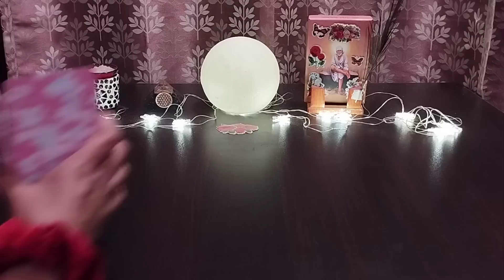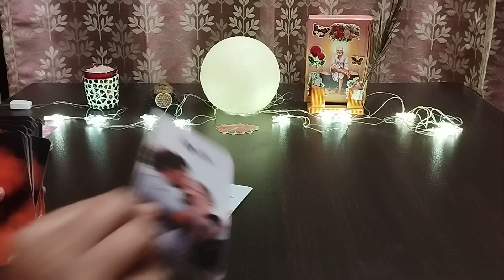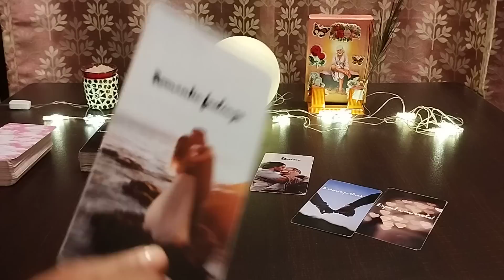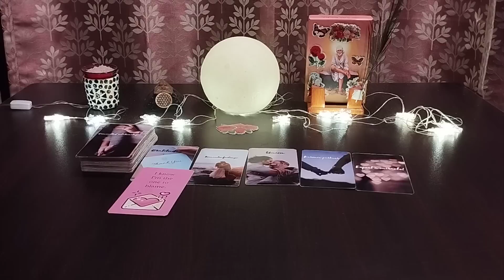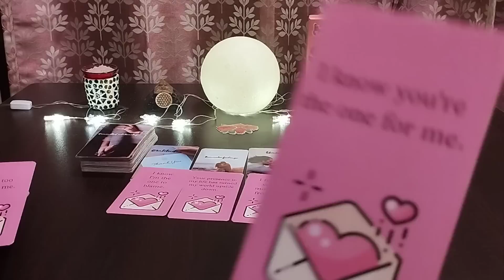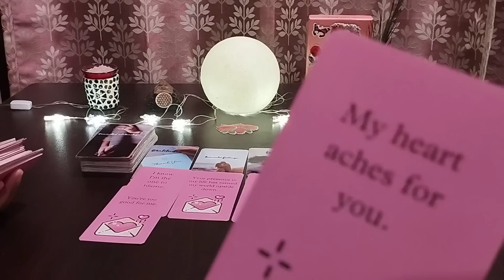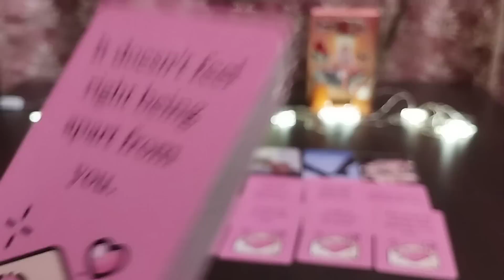VO AAPSE KYA KEHENA CHAHTE HAI 💕CHANNELLED MESSAGES FROM YOUR PERSON💕HINDI TAROT READING @555tarot ​